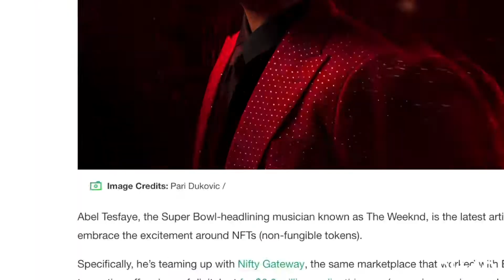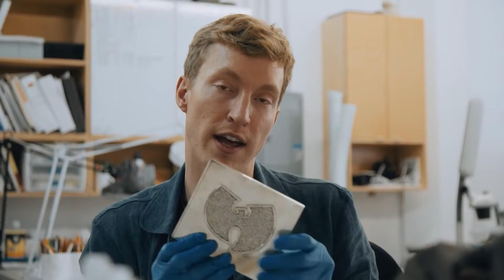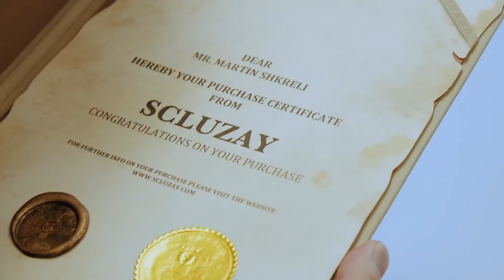NFT Academy - Will Wu Tang release NFT songs ! ! 🤩🤩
Hi Guys!
Welcome to NFT Academy!!
In this video, We will go through several celebrities that hold NFT and some of them also have a very unique collection!
Share with us which one of the celebrities that supports NFTs you knew and share who you didn't know in the comments👇

Also, make sure to turn our post bell notifications on so you never miss a video from me!

Non-fungible tokens, or NFTs, are the latest cryptocurrency phenomenon to go mainstream. And after Christie's auction house sold the first-ever NFT artwork — a collage of images by digital artist Beeple for a whopping $69.3 million — NFTs have suddenly captured the world's attention.

So what are NFTs?
In the simplest terms, NFTs transform digital works of art and other collectibles into one-of-a-kind, verifiable assets that are easy to trade on the blockchain.
Although that may be far from simple for the uninitiated to understand, the payoff has been huge for many artists, musicians, influencers, and the like, with investors spending top dollar to own NFT versions of digital images. For example, Jack Dorsey's first tweet sold for $2.9 million, a video clip of a LeBron James slam dunk sold for over $200,000, and a decade-old "Nyan Cat" GIF went for $600,000.